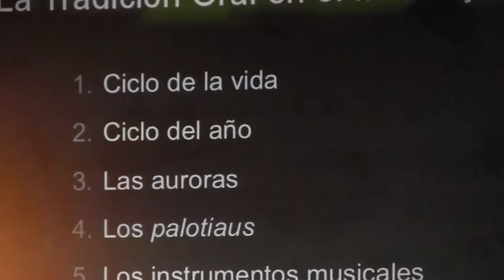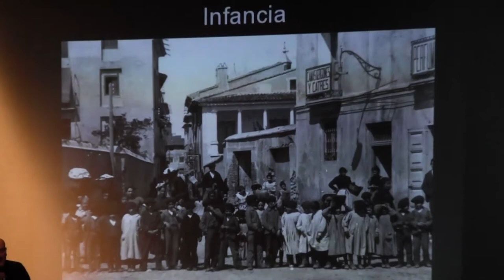Narración 1 Cuando el Moncayo Suena